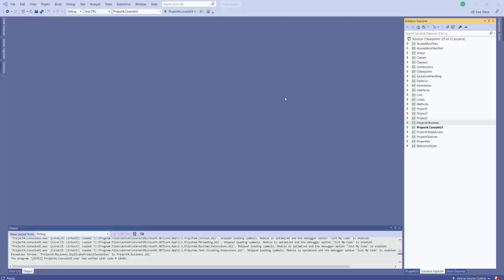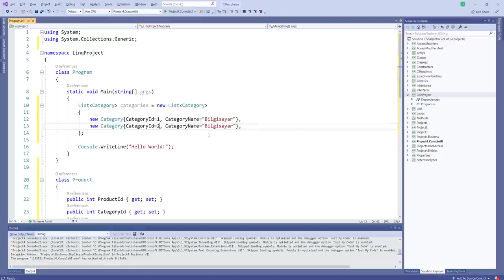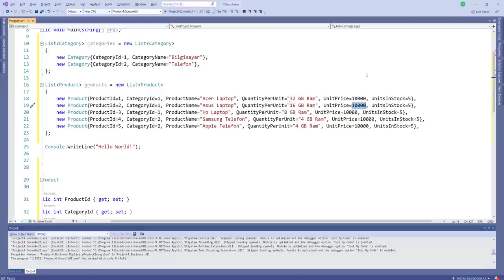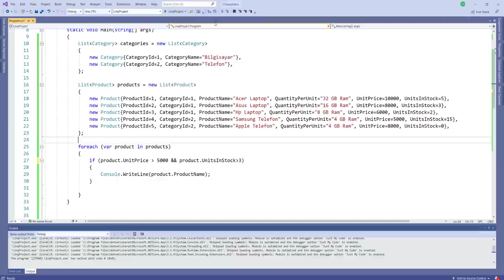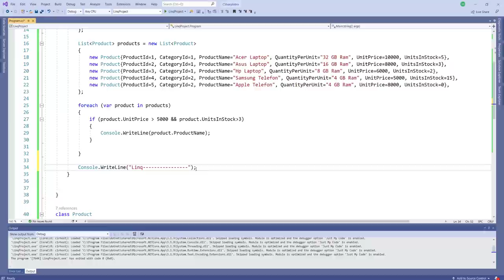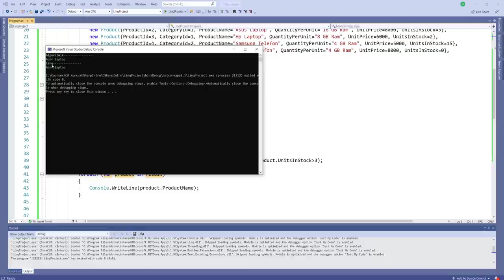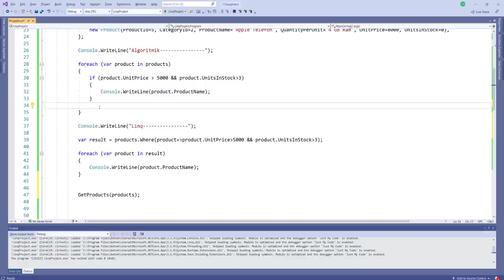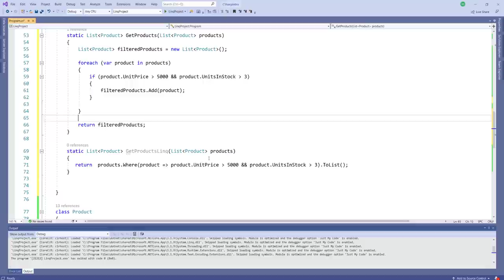C# İyi Programcı Serisi : Linq Nedir? Neden Linq Kullanırız?